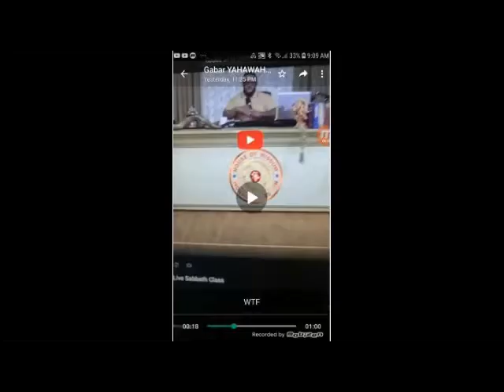OL SKOOL PROPHETS POPPING UP WITH STARCHY GARMENTS, Be not curious response